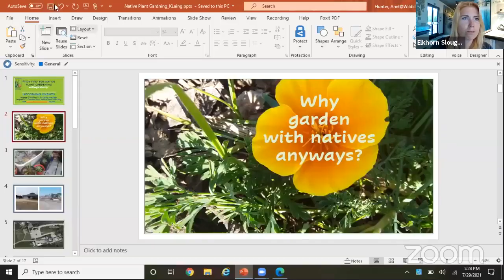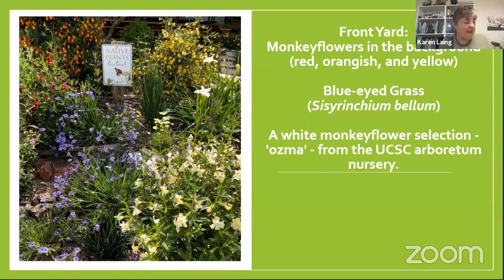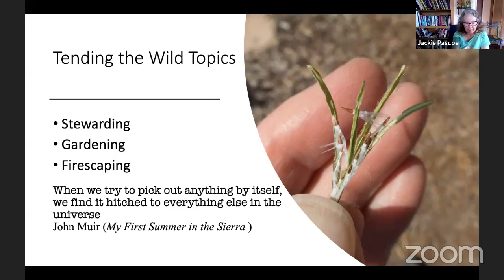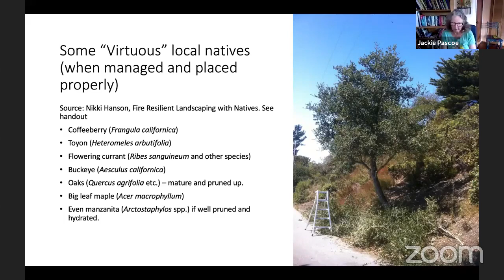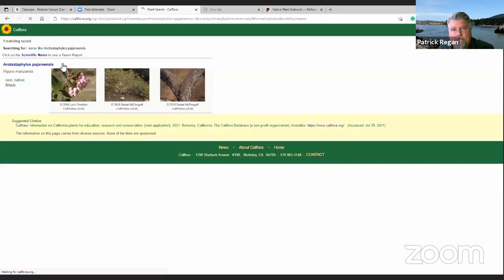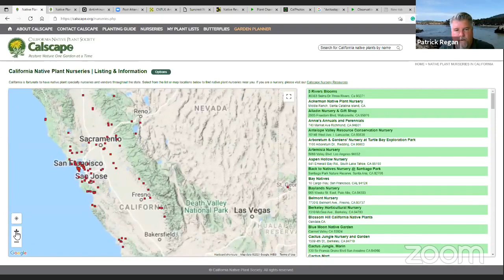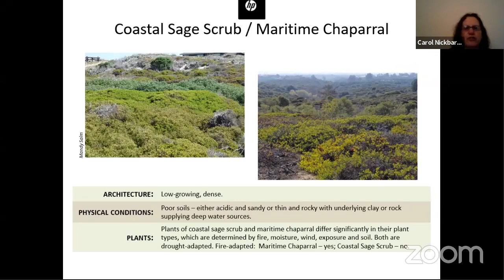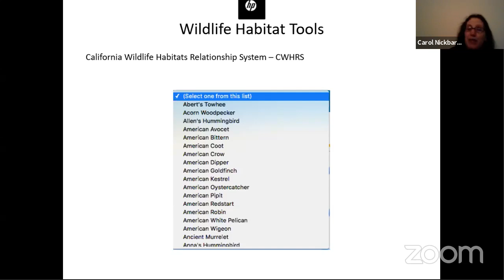Evenings at the Estuary: Tidy Tips for Native Plant Gardening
This is a recording from a live event hosted on 7/29/2021
Explore different aspects of gardening with native plants from local experts, and get your own questions answered during a facilitated Q+A. In this event, we cover the basics of gardening with natives, and then dive deeper into the intricacies of planning based on where you live, and the resources available here in the Monterey Bay (and beyond!) Whether you’re a natural green thumb, a new-to-natives gardener, or just curious how you might attract more wildlife to your yard, you’re sure to find something new to discover at this panel presentation!

Our speakers and their presentation topics in order of appearance:
Karen Laing, CNPS Santa Cruz: Gardening in the City and Identifying Best Plants for Your Experience Level
Jackie Pascoe, CNPS Santa Cruz: Gardening at the Wildlands Interface and Prepping for Fire
*Pat Regan, CNPS Monterey: Navigating Native Horticultural Resources in Monterey Bay
*Carol Nickbarg, UC Master Gardener: Plant Communities in Monterey Bay
         *Due to an internet-connection issue during the live event, these speakers switched spaces. Their lineup here reflects the order in which they presented during the event.

Check out supplemental resources recommended by our speakers on our

View other live events at the Elkhorn Slough Reserve Facebook